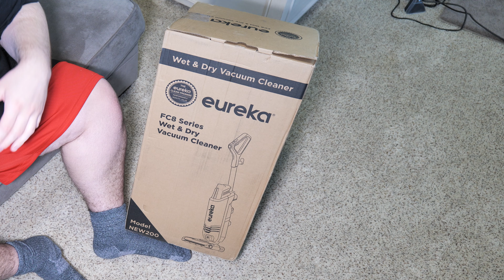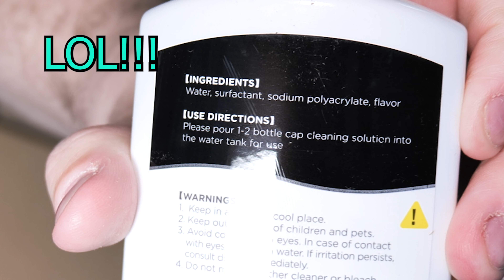Eureka FC8 Unboxing!